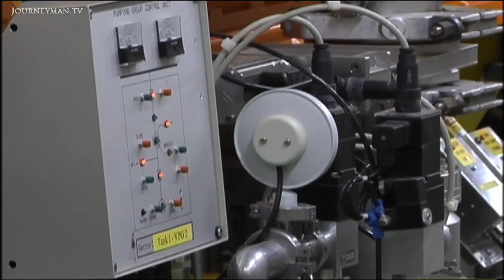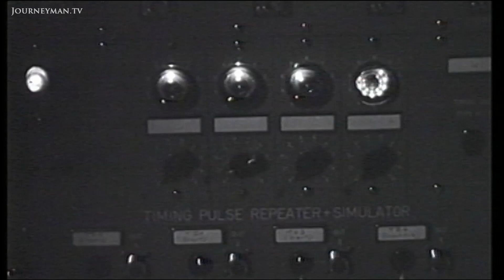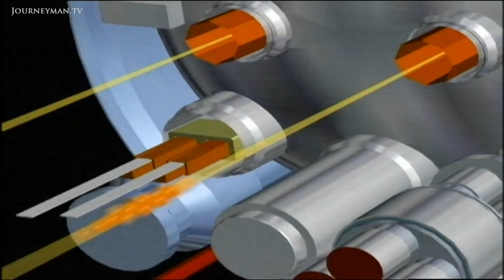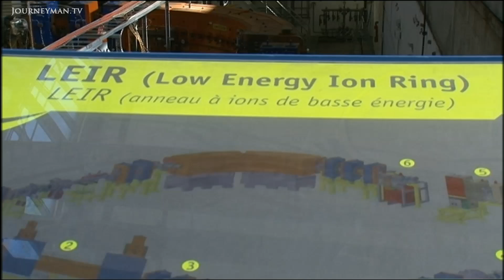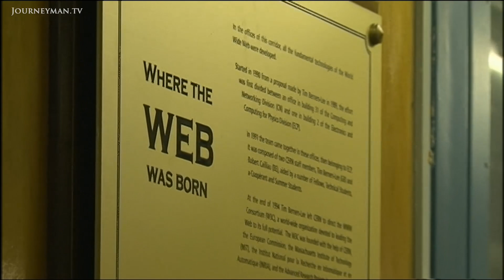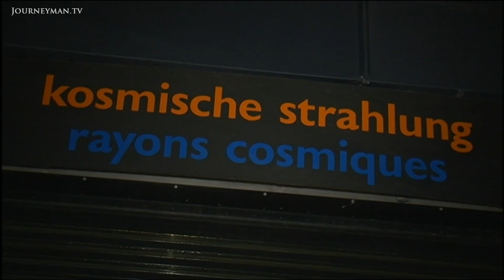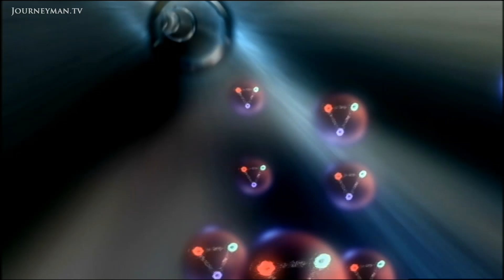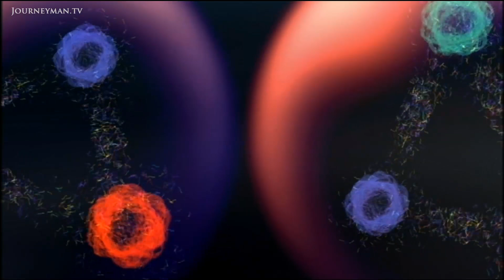Is There Really a Chance that the Large Hadron Collider Could Destroy the Planet?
The Big Bang Machine (2010): Will man's insatiable thirst for knowledge end up destroying the world?

Science fiction, conspiracies and physics collide in this film about the machine that has scientists enthralled.

In 2008, the 'Large Hadron Collider' gripped the world with fears that the massive machine filling a 27km circular tunnel would engulf the planet in a black hole. Doomsday was approaching according to the media, yet physicists were unperturbed. "You could never produce sufficient anti-protons [for such a feat]", explains one CERN scientist. Two years on Doomsday has not yet arrived and the machine has collided sub-atomic particles with an energy reminiscent of the Big Bang. This engaging documentary brings us one step closer to understanding the mysteries of the universe and the potential dangers in exploring them.